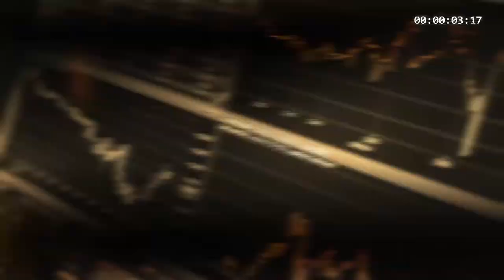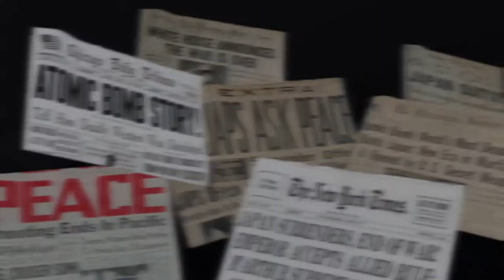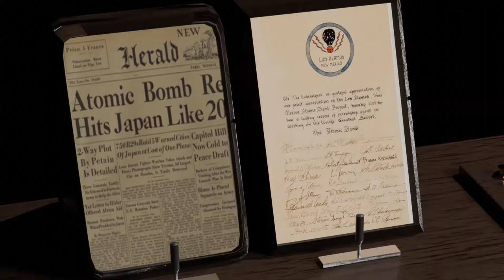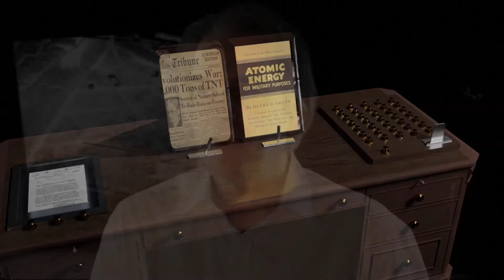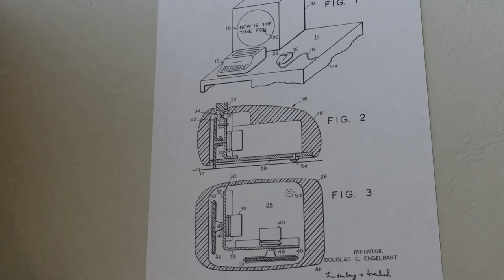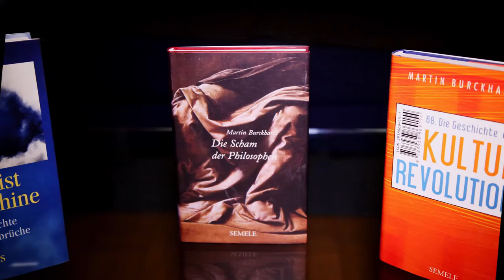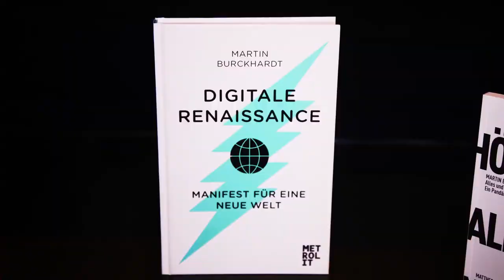Philosophie der Maschine - Die Erfindung der Maus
Das Video beschäftigt sich mit dem Computerpionier Douglas C. Engelbart, der als „Erfinder der Maus“ in die Annalen eingegangen ist – aber als Leiter des Stanford Research Institutes sehr viel mehr als das auf den Weg gebracht hat: Die Idee eines grafischen Interfaces, eine Hypertext-Architektur und ein Online-Wissensrepositorium, das bereits im Jahr 1968 die Idee des Internets vorwegnimmt. Hinter alldem steht Engelbarts Philosophie des Bootstrapping, die so etwas wie eine digitale Levitationstechnik ist und  jenem wunderbaren Art des Baron Münchhausen zu vergleichen ist, der sich am eigenen Schopf aus dem Sumpf zieht, mitsamt Pferd.